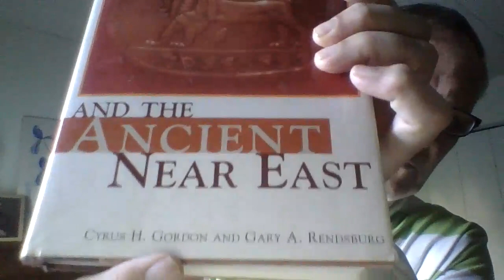Calendar Studies I No. 5: Concluding Remarks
Check out Gary A. Rendsburg, author of Redaction of Genesis and co-author of The Bible and the Ancient Near East.